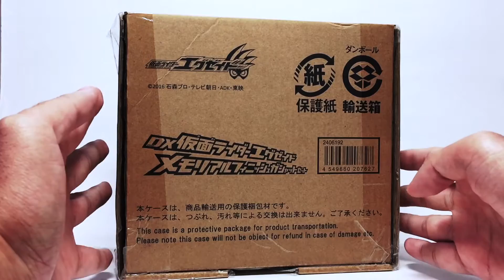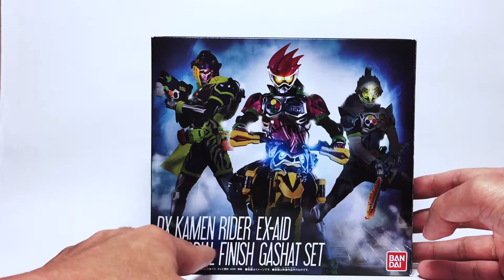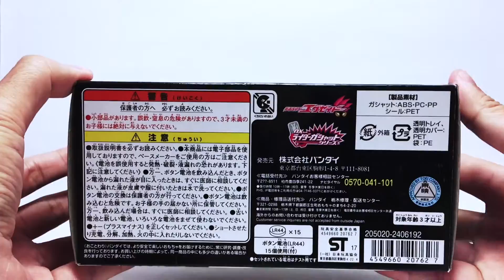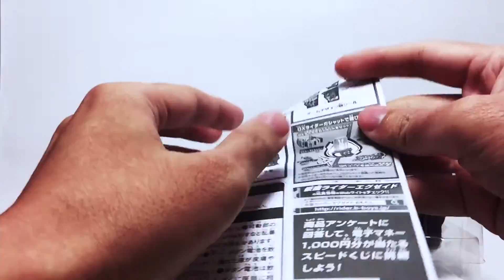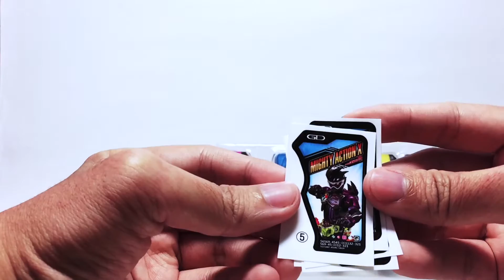ฉันจะเปลี่ยนโชคชะตาของคนไข้เอง! - KAMEN RIDER EX-AID - DX Memorial Finish Gashat Set Review (Part 1)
รีวิวกาแชทชุพิเศษ [Memorial Finish Gashat set] เซทที่รวบรวมกาแชทของเหล่าตัวละครหลักในเรื่องคาเมนไรเดอร์เอกเซดซึ่งมีความพิเศษคือในกาแชทจะมีการใส่บทพูดของตัวละครต่างๆเอาไว้ด้วย สำหรับคลิปนี้เป็นการรีวิวส่วนแรกโดยจะเป็นการรีวิว Mighty Action X และ Taddle quest gashat

Be like Kiryu Sento with Best Math clock